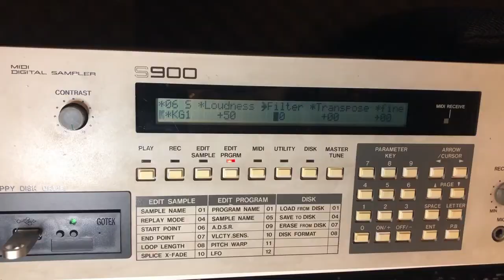MFB Tanzbär & Akai S900 filter Sounds comparison